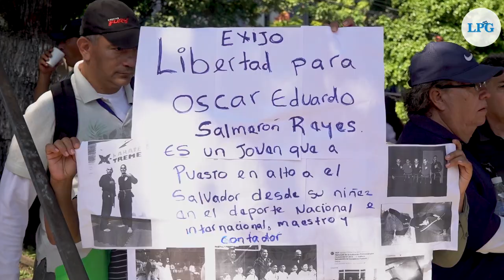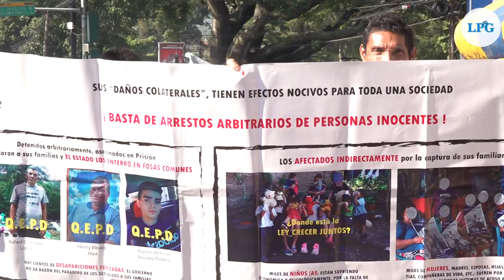El Salvador marcha para exigir justicia en el día de la independencia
Este 15 de septiembre, El Salvador celebra 202 años de independencia y numerosas organizaciones sociales aprovecharon la fecha para pronunciarse y denunciar sobre todo las capturas arbitrarias hechas por el gobierno en el marco del régimen de excepción.